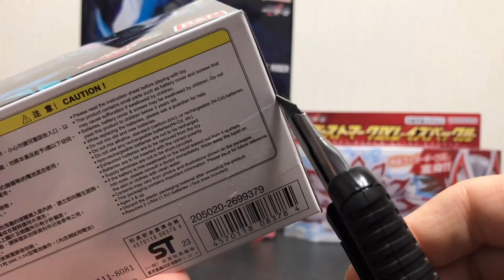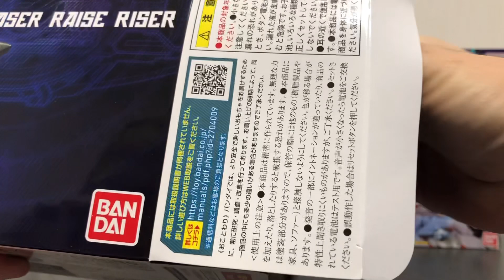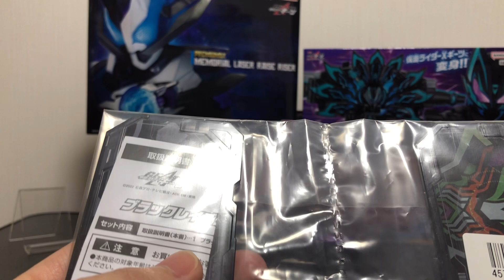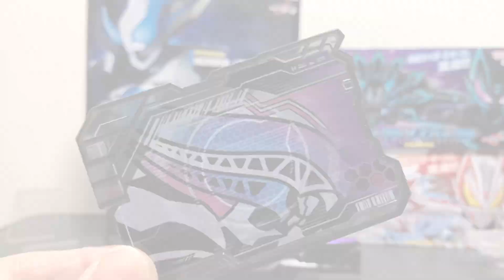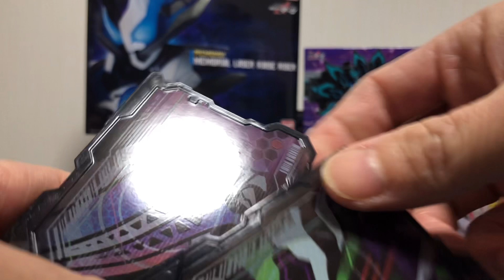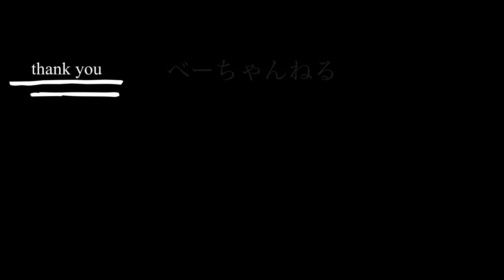プレミアムなギーツ玩具、息子と開封していくよ❗️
仮面ライダーギーツ関連玩具の開封、音声紹介を息子とやっていきます！